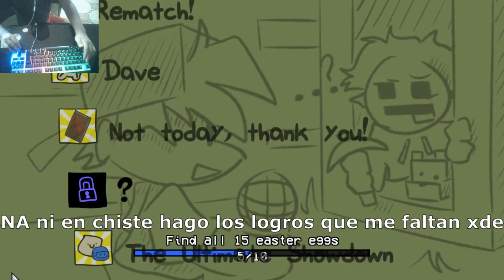a LITTLE COMPLICATED the AFLAC XD(FNF) Dogemax The Dog 2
Hi its my first time play Aflac Remaster and this was happend

Hola este es mi primera vez jugando Aflac remaster y esto es lo que paso

(perdon si mi ingles no es weno XD)

Como sea si les gusto no olviden Regalarme su poderoso like y su Suscripcion a mi canal que me apoya bastante a seguir haciendo videos

Nos vemos hasta la proximaaaaaaaa xde